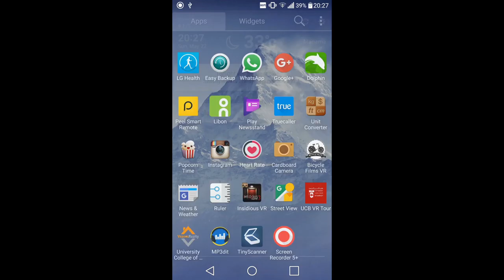University College of Bahrain Virtual Tour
A Virtual Reality application on University College of Bahrain Tour. The application is created using special VR camera and VR applications.